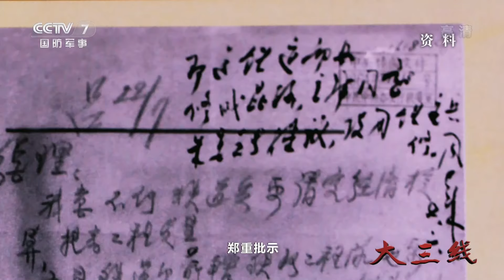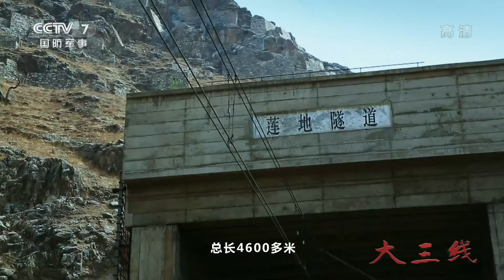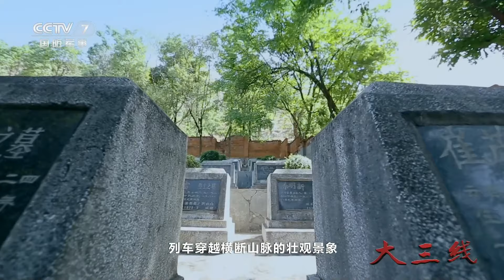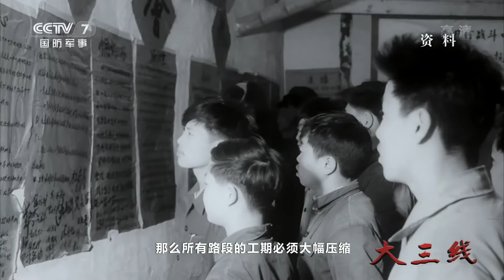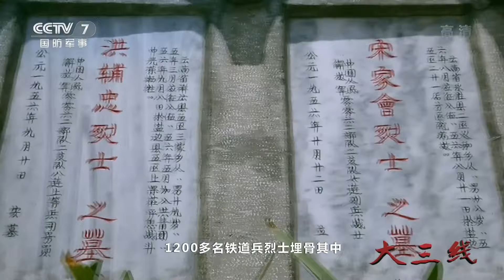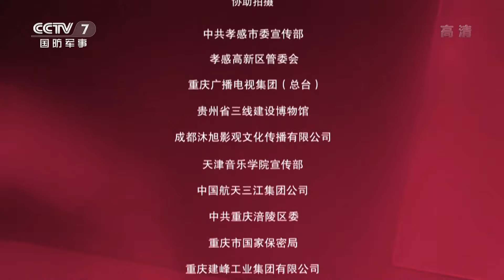《国防故事》 20200214 大三线 秘筑铁路|军迷天下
本期节目主要内容：为实现“两基一线”的三线布局，中央最高决策层调兵遣将，铁道兵会战大西南。高山峡谷，急流险滩密布的西南群山让铁道兵吃尽苦头。然而，不畏艰难险阻的铁道兵顶着隧道塌方与各种疾病，用生命铺就出西南铁路大动脉——成昆线。与此同时，不断涌出积水的梅花山隧道，严重拖慢了贵昆线的施工进度。就在铁道兵战士一筹莫展之际，一位神秘人物的到来，却大大加快了隧道的施工进程。（《国防故事》 20200214 大三线 秘筑铁路）